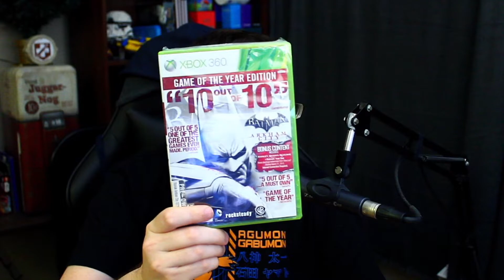What's in the box!? |Video Game Collection Rebuild Haul #2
I'm back with another video game haul for my video game collection! In this video I got more games for my Xbox 360 and something extra!

Time stamp:
- Intro: 00:00
- Xbox 360 Games: 1:10
- System reveal: 6:54
- Outro: 9:41